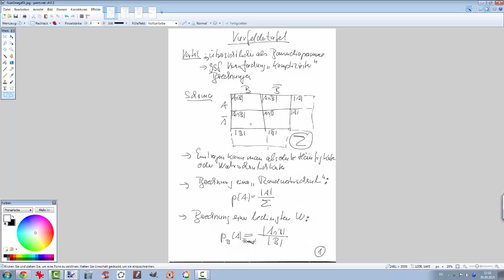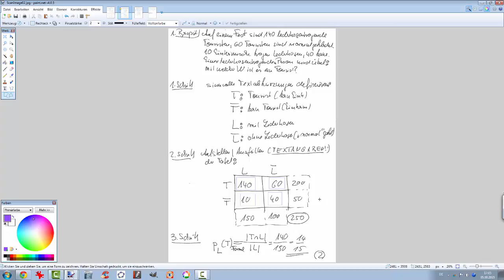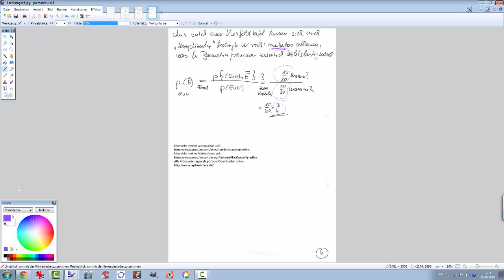330 Vierfeldertafel Erklärung mit Beispielen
Vierfeldertafel: eine kurze Beschreibung mit 2 Beispielen und am Ende eine nicht ganz so einfache Knobelaufgabe